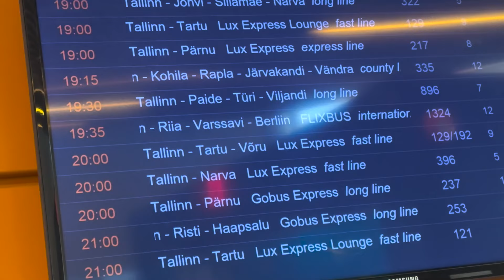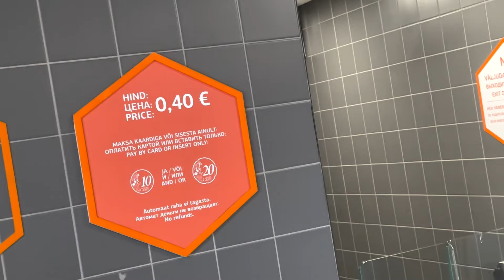Yeh Car Leni Hai🤑 Pasand Aa Gai 😍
Vlog - 437, May 18, 2023

Follow all of these now